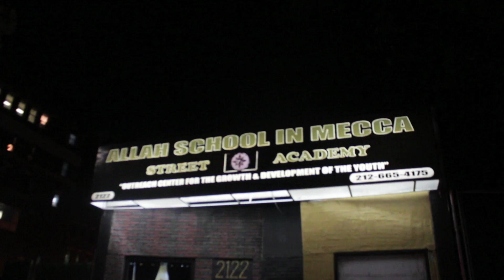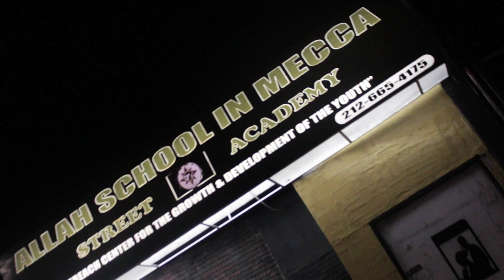Sunez Contrast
Sunez builds on the science of "contrast"